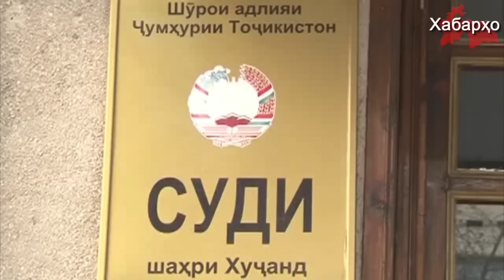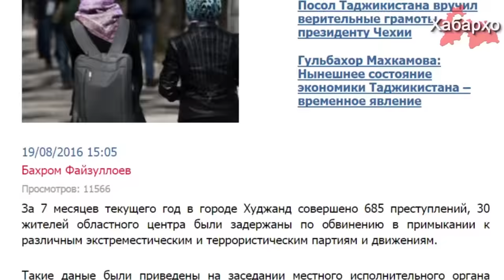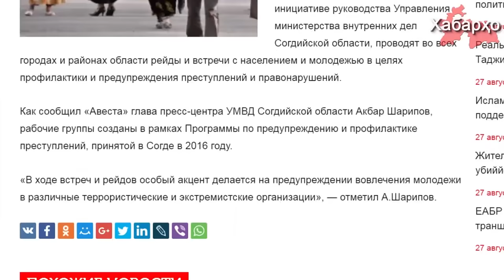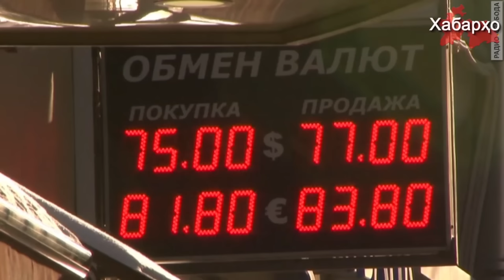Таджикские власти объявили облаву на женщин в хиджабе | Власти Таджикистана проводят рейды среди ...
1. Таджикские власти объявили облаву на женщин в хиджабе
2. В СИЗО№1 города Душанбе скончался член ПИВТ
3. Власти Таджикистана проводят рейды среди молодежи
4. Правительство Таджикистана ищет новые страны для таджикских трудовых мигрантов